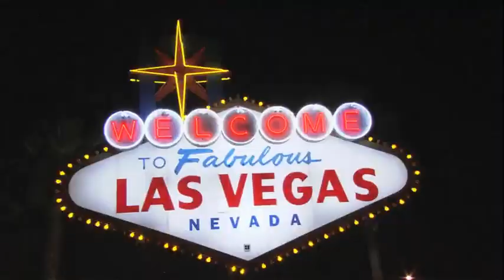"Shaken Not Stirred" Teaser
Walter Latham's "Comedy After Dark" Unrated Director's Cut Now Available

"Always Original"